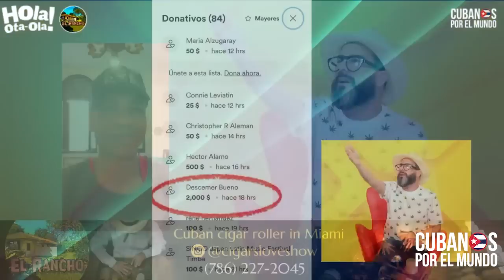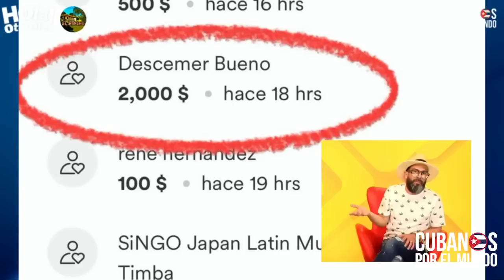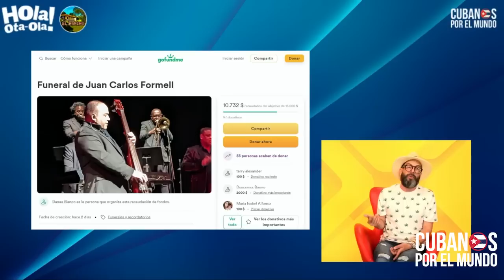Otaola cuestiona la cifra a recaudar para el funeral del músico de la orquesta procastrista Van Van.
Otaola comenta la repentina muerte de Juan Carlos Formell, durante un concierto en Nueva York y cuestiona la cifra a recaudar para el funeral del músico de la orquesta procastrista Van Van.